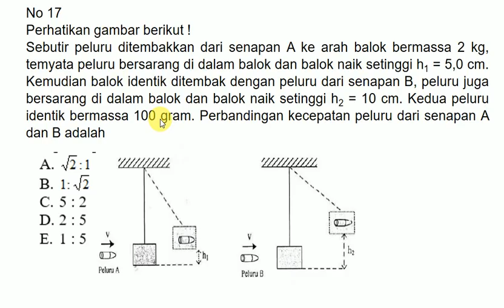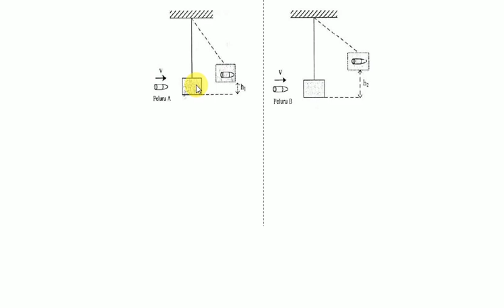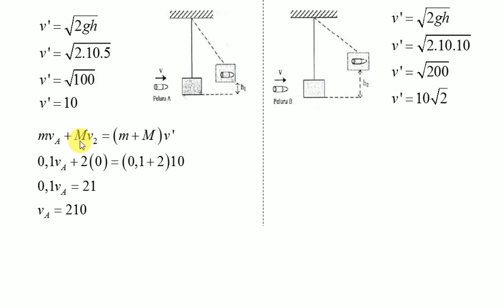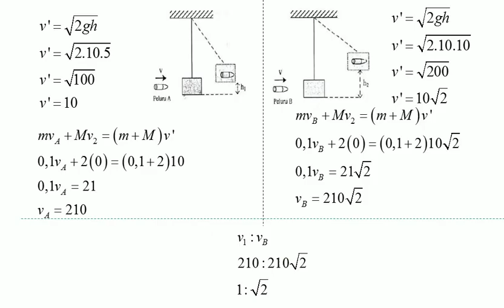Pembahasan Soal UN Fisika SMA No 17 Tahun 2017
Pembahasan Soal UN Fisika SMA  Tahun 2017 No 17